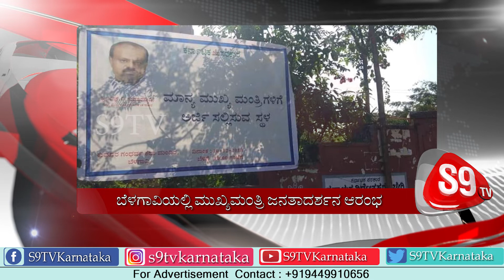ಬೆಳಗಾವಿಯಲ್ಲಿ ಮುಖ್ಯಮಂತ್ರಿ ಜನತಾದರ್ಶನ ಆರಂಭ